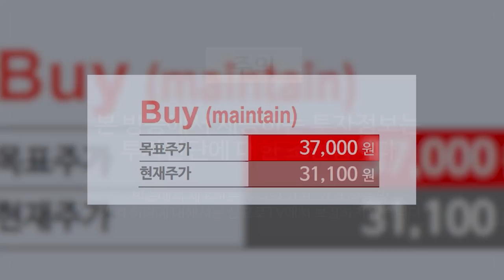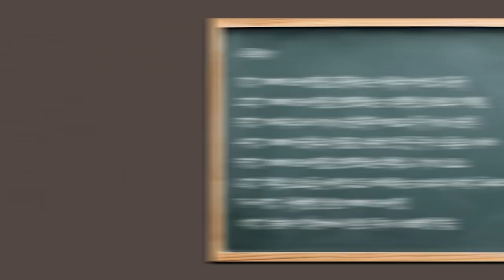[글로벌 이슈체크] 상반기 최고의 재테크는 코스피! 하반기 주의 사항은?_IBK연금보험 박종연 부장